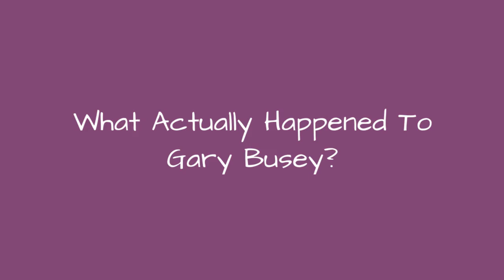What Actually Happened To Gary Busey? ✌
Gary Busey was one of the biggest stars in Hollywood during the '70s and '80s. He appeared in anumber of hit films such as Lethal Weapon, Point Break and Fear and Loathing in Las Vegas. But hisbizarre antics and behavior over the past 20 years have caused people to question why Gary Buseyhas become so crazy.If swapping wives with Ted Haggard or rambling incoherently during interviews makes it seem like the actor has gone off the deep end, there's a good reason. Buseywas involved in a collision that may have played a major role in his outlandish actions. Gary Busey's 1988 motorcycle accident caused serious injuries to his head, and manyhave speculated that it could be responsible for his rather eccentric behavior. Busey'stragic story involves drug addiction and a brush with death that totally explains his nutty conduct.
0:00 - Intro
0:00:08 - He Got Mad About The Design Of Heaven In A Movie Because It Didn't Look Like The Real Heaven
0:01:18 - He Also Struggled With A Cocaine Addiction
0:02:20 - Busey Now Campaigns For Helmet Safety
0:03:06 - He Opposed A Law To Make Helmets Mandatory For Motorcyclists
0:03:16 - Despite The Crash He Refused To Wear A Helmet
0:03:55 - His Accident Prompted A Religious Awakening
0:04:03 - He Believes He Entered A Spiritual Realm
0:04:15 - He Developed A Violent Reputation
0:04:27 - A Psychiatrist Said His Accident Caused Him To Become Impulsive
0:04:43 - The Actor Was In A Coma For Four Weeks
0:04:55 - The Accident Created A Hole In His Skull
0:05:03 - Busey Momentarily Died On The Operating Table
0:05:35 - Busey Was Riding Without A Helmet When He Hit A Patch Of Gravel And Flew Over The Handlebars